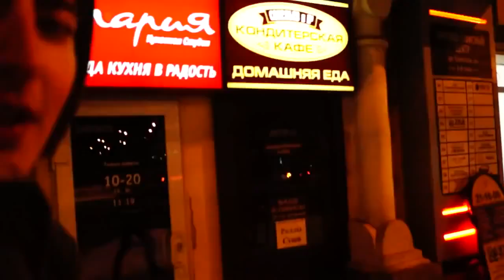Мини-Сыендурь | Сыс ТВ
Перезалив с лайв-канала Сыендука
Оригинальная дата загрузки: 12/03/2013
Оригинальное описание:
Рандомная лайв-фигня продолжается!